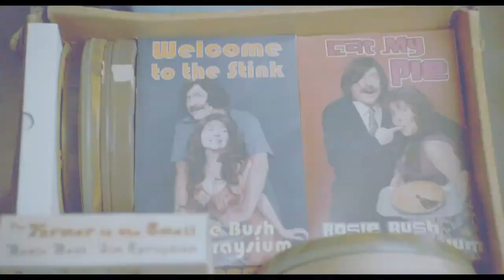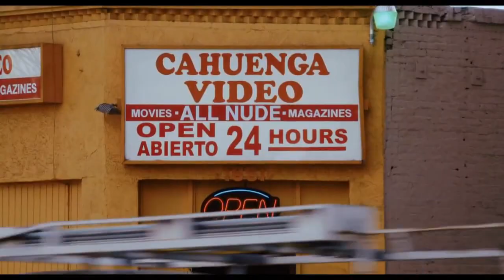BUCKY LARSON BORN TO BE A STAR Official Trailer 2011